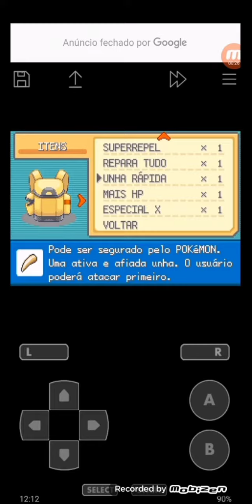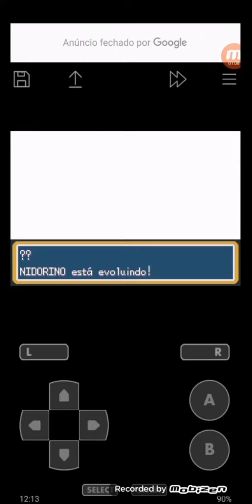COMO EVOLUIR O NIDORINO/NIDORINA NO POKÉMON FIRE RED